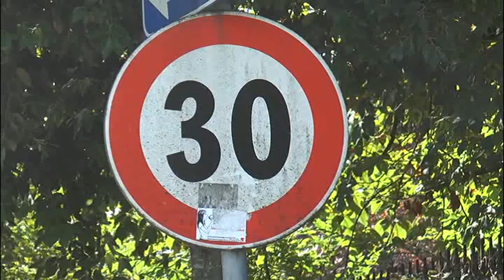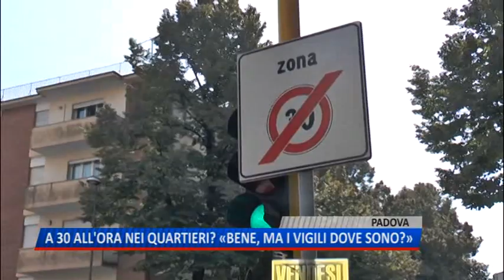TG (11/09/2018) - A 30 ALL'ORA NEI QUARTIERI? «BENE, MA I VIGILI DOVE SONO?»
TG (martedì 11 settembre 2018) - Aumenteranno le zone 30 all'ora. Ce ne sono già alcune, istituite fin dai tempi della giunta di Giustina Destro; quella attuale vuole estenderle alle vie dei rioni dove si affacciano scuole, piazze, chiese e luoghi di ritrovo. Alla sacra famiglia, lungo le centralissime via Torino e piazzale firenze, l'area 30 all'ora è stata istituita molto tempo fa e piace. Unanime però il parere che i vigili non ci sono mai presenti a controllare il rispetto del limite di velocità.